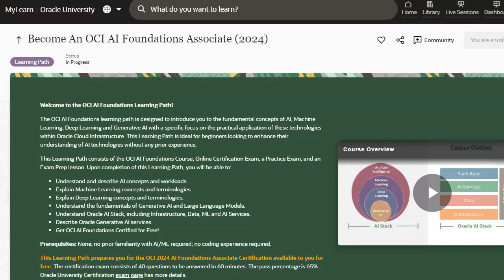2024 Oracle Cloud AI Foundations Associate Exam Is Finally Available!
New for 2024:
-40 exam questions
-65% passage rate (26/40)